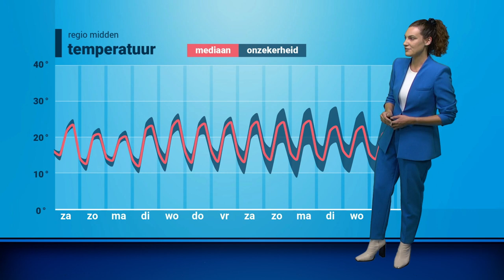30-daagse: mogelijk een einde van de droogte in zicht?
De regionale hittegolf eindigt vandaag, maar krijgen we ook echt met een ander weerregime te maken? Roosmarijn vertelt je er meer over in de nieuwste 30-daagse!